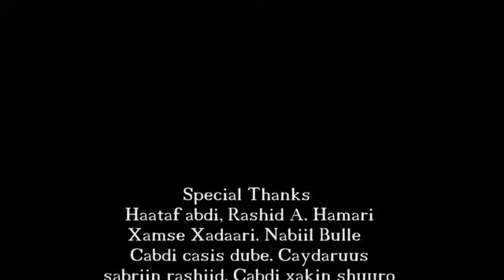Safwaan halac ft ayaanna\ ii gaar ahaw